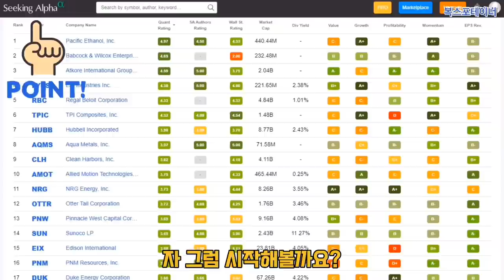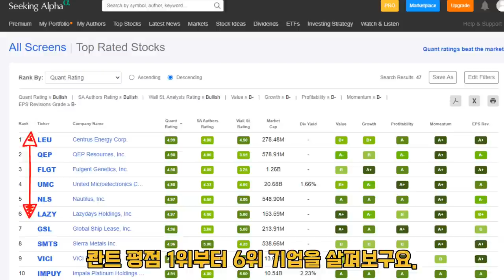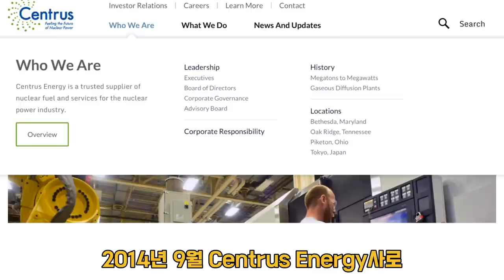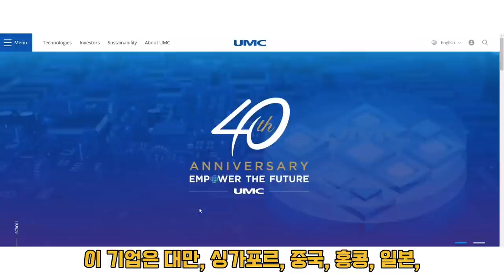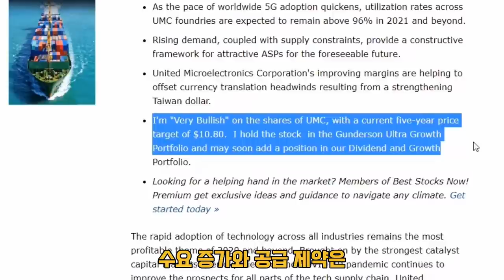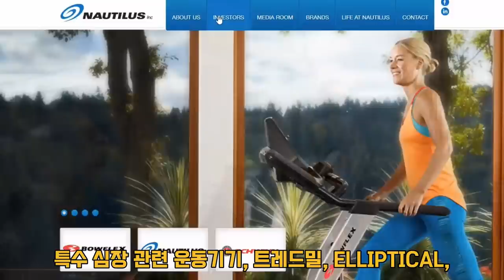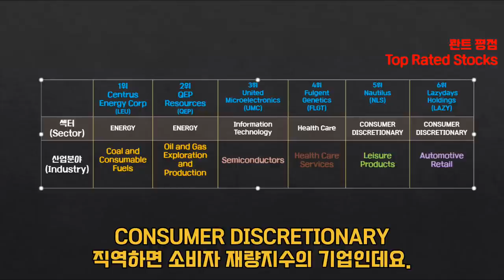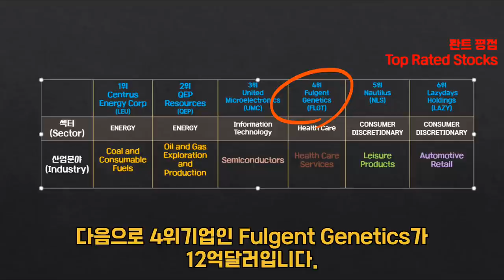2021년 1월- 섹터, 산업분야를 막론한 통합섹터 TOP랭킹 저평가 유망주 BEST 12 기업은? 제1탄! 미국주식 인기 유료분석(Feat. Centrus, QEP, UMC)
00:01 새해인사
02:20 Centrus Energy Corp
04:13 QEP Resources
05:20 UMC
06:55 Fulgent Genetics
07:51 Nautilus
10:10 Lazydays

이번에는 저평가 기대주를 찾기위해 재미있는 도전을 해보았습니다.
BEST OF BEST,
모든 섹터와 산업분야을 다 통틀어서
최고의 저평가 유망주는 누구일까?

이를 찾기위해 현재 제가 이용하는
미국 인기 주식 분석 유료 사이트 시킹알파의 콴트 평점과
월스트릿 평점을 토대로 탑 랭킹 기업 Best 12 를 선정하였습니다.
이를 통해 2021년 저희의 저평가 기대주의 지표가 되어줄
섹터들을 발굴해 보려 합니다. 잼있겠죠?

이번 기업들도 빨리 한번 살펴볼까요? ^^